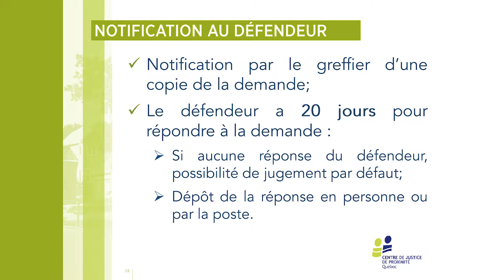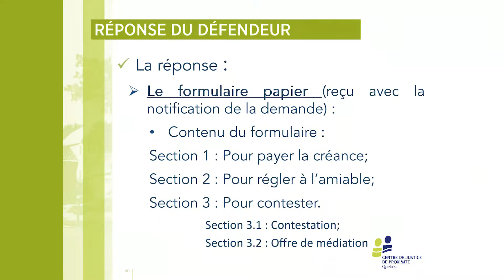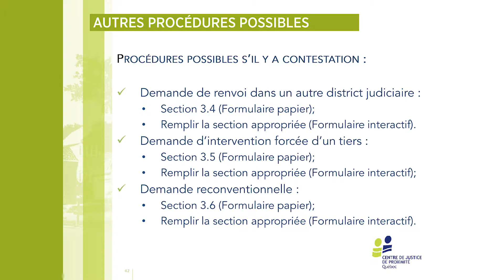6. Un avocat vous informe – Vous êtes défendeur : notification et réponse à la demande